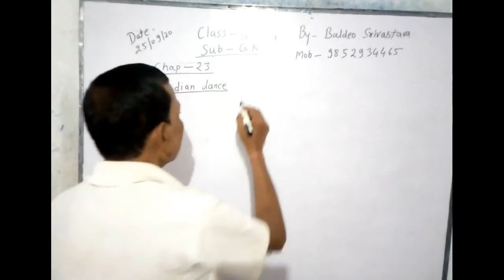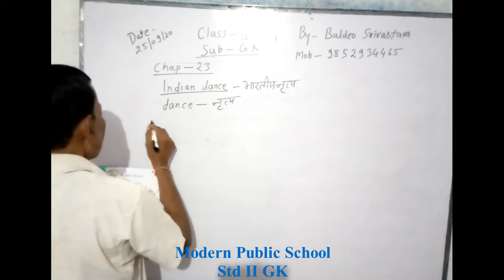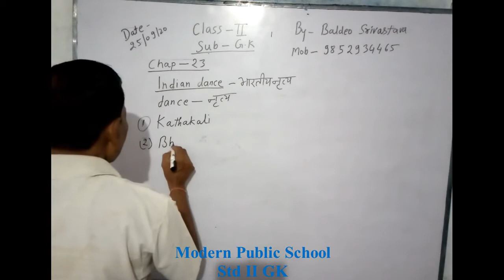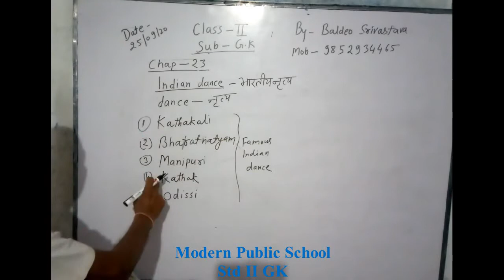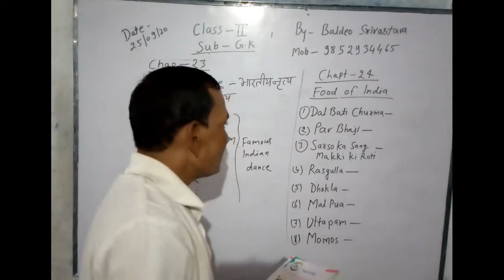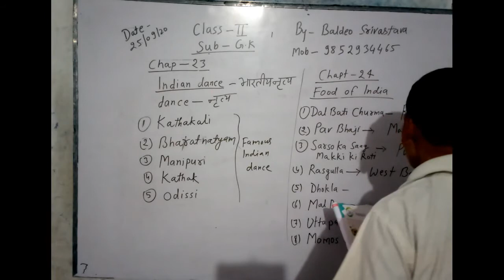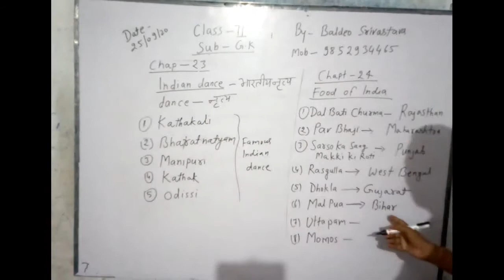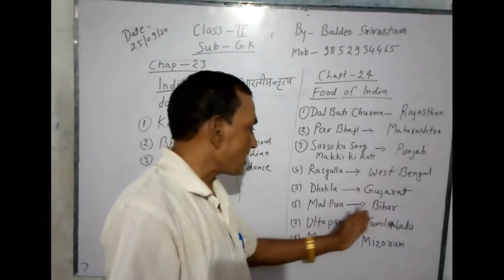Lecture_25092020_Class 2 ( General Knowledge )